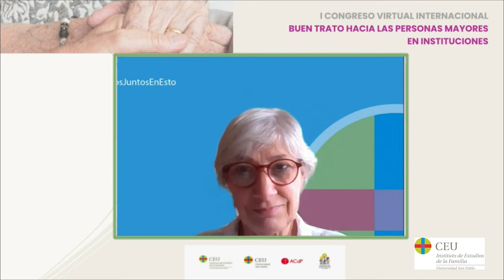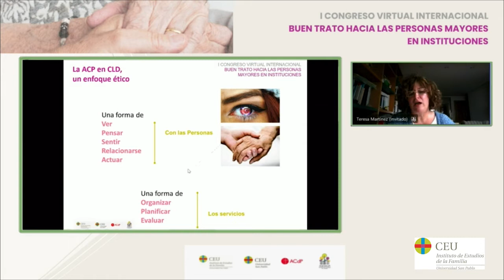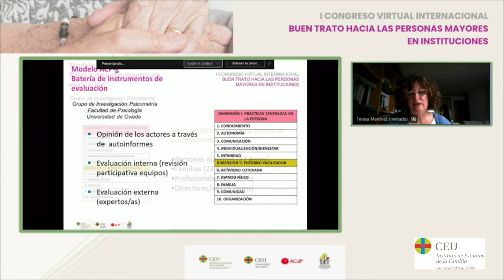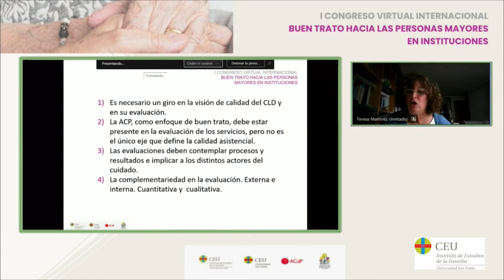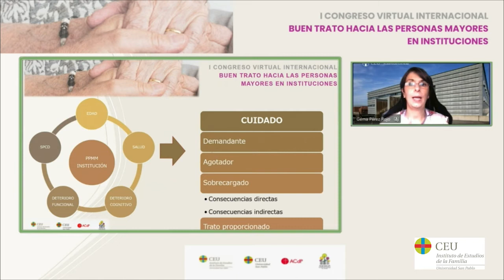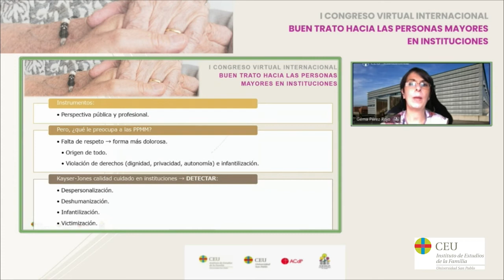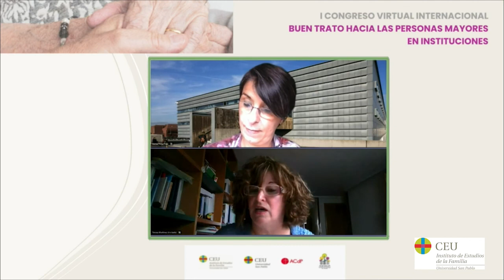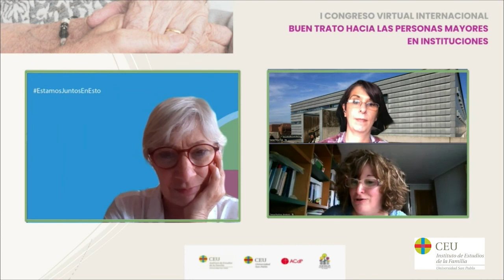La evaluación del mal trato al buen trato - Teresa Martínez Rodríguez y Gema Pérez (mesa redonda)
15 de junio de 2021: Mesa redonda: Evaluación de la atención centrada en la persona
- Teresa Martínez Rodríguez
Mesa Redonda: Evaluación del buen trato
- Gema Pérez Rojo